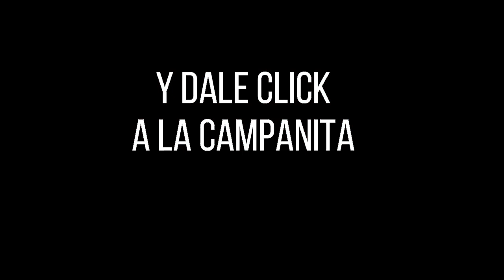Resultado CULONA DÍA del miércoles 01 de diciembre de 2021 ✅🥇🔥💰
Hola buenas tardes, te presentamos los resultados de las loterías y chances en Colombia, vamos con el Resultados del Chance Culona día del miércoles 01 de diciembre de 2021.